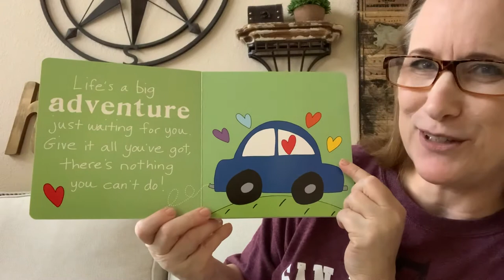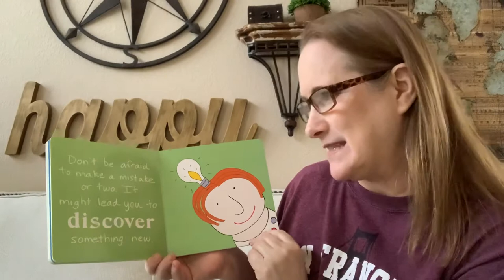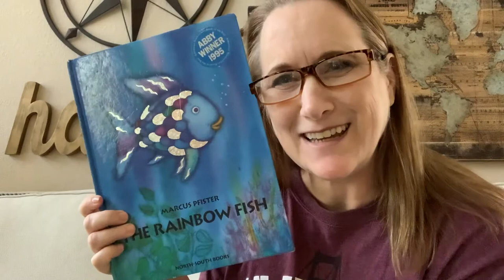Teresa Reading YOU Sandra Magsamen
For my beautiful young cousins, first reading by Teresa for you girls!